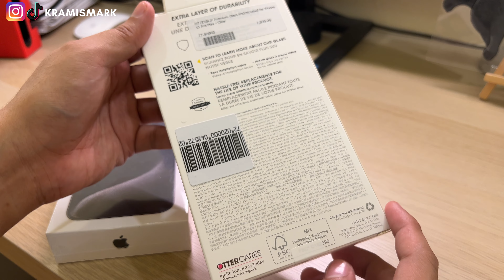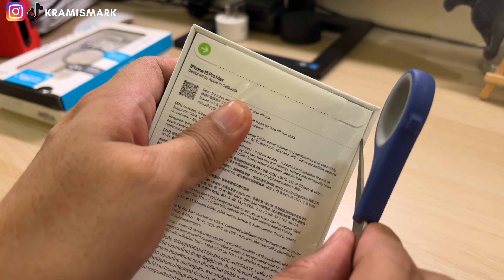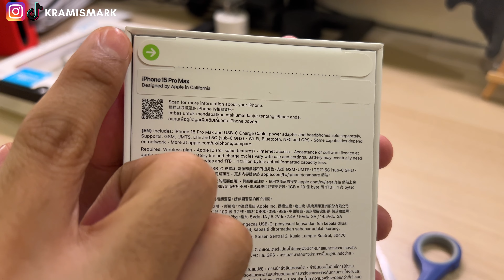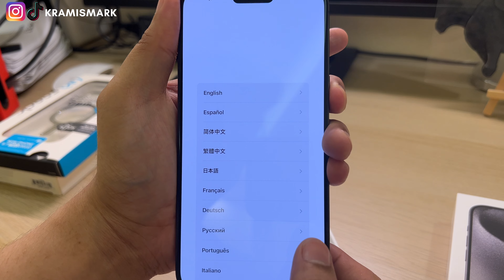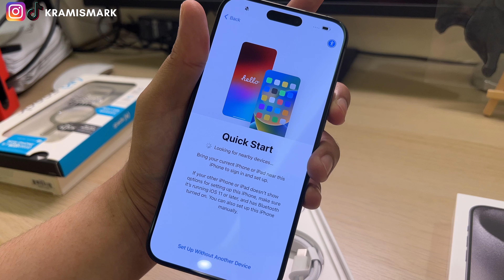iPhone 15 Pro Max Black Titanium Unboxing | ASMR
This is the unboxing of my iPhone 15 Pro Max Black Titanium ASMR. I am so excited to unbox my iPhone. I usually upgrade my iPhone every 2 years , from my iPhone 13 Pro Max to iPhone 15 Pro Max. I love the Black titanium looks more fancy.

Watch out for my next video for unboxing my Speck iPhone case, and installing my screen protector.